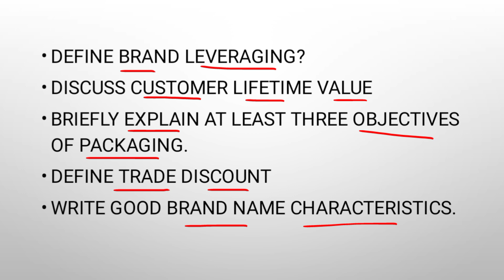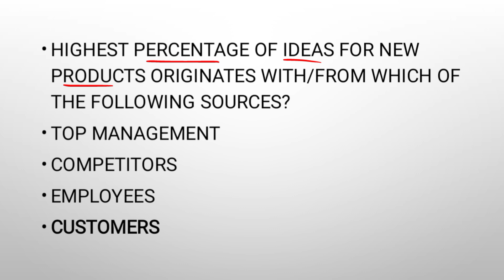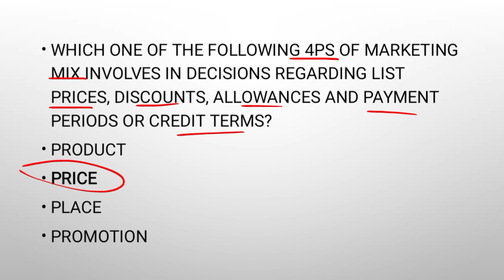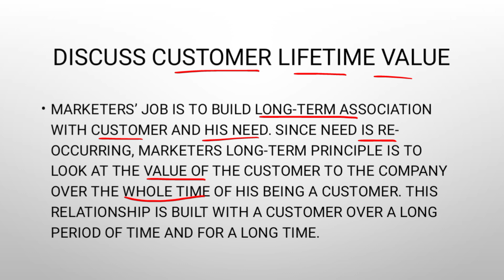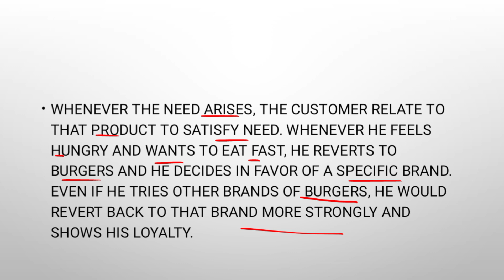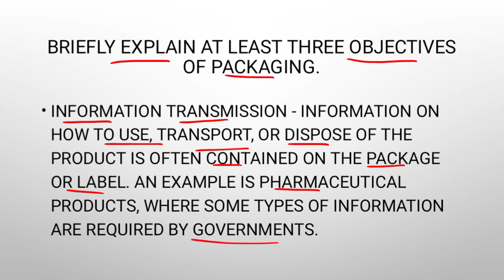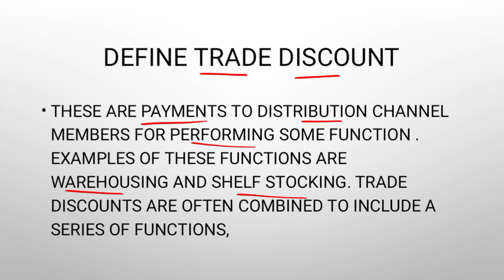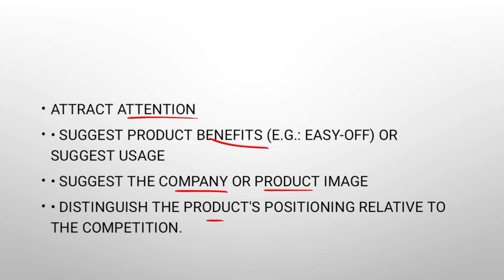MKT501 Mid Term Preparation Solved Paper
This is MKT501 Mid Term Preparation Solved Paper